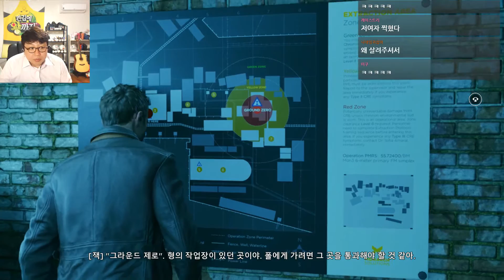[허준의 트위치라이브] 16.12.13 방송 (vol.4)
허준의 2016년 12월 13일 트위치 방송입니다